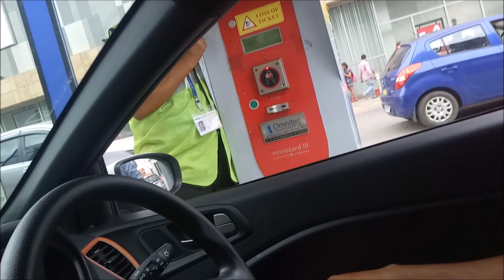SUNDAY OUTING || HOME CENTRE SHOPPING HAUL || INDIAN VLOGGER MALINI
VLOG SHOPPING # SUNDAY OUTING || HOME CENTRE SHOPPING HAUL || INDIAN VLOGGER MALINI

HEY FRIENDS
I AM GLAD THAT YOU FOUND MY VIDEO
I am Malini, an Indian Vlogger or YouTuber and This is my YouTube channel and I will share videoS like Vlog , Organization , Cleaning , Skincare , Haul , Review and much more .

LUV U ALL MY FRIENDS